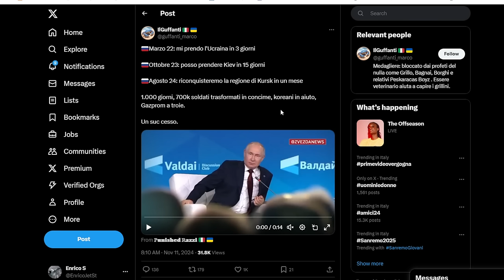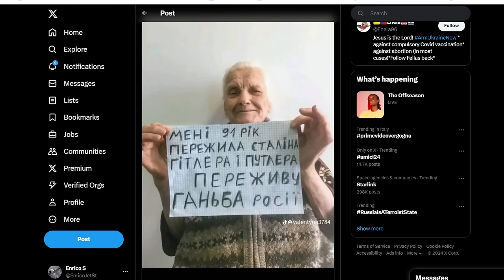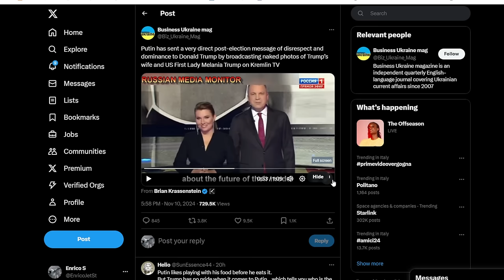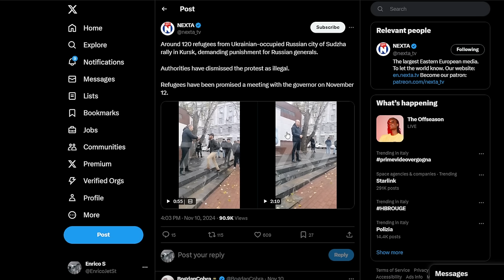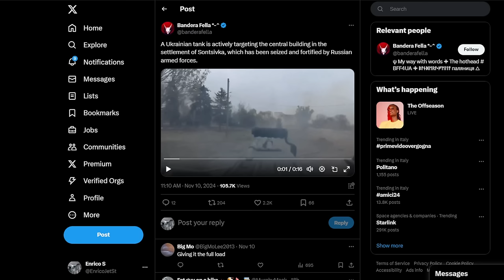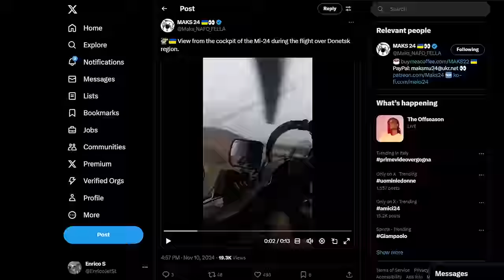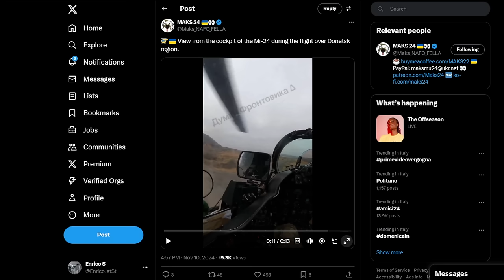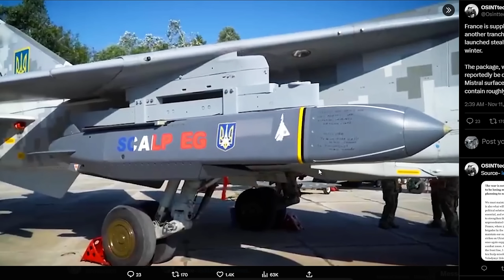Cappellini di Stagnola per Filorussi - Melania su Russia1 e Aggiornamenti dal fronte +Missili Scalp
Cappellini